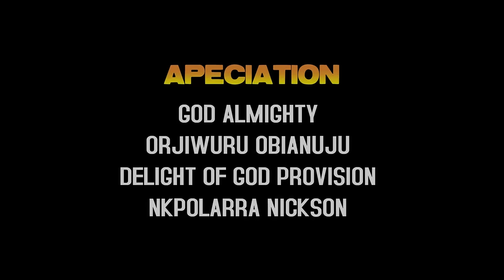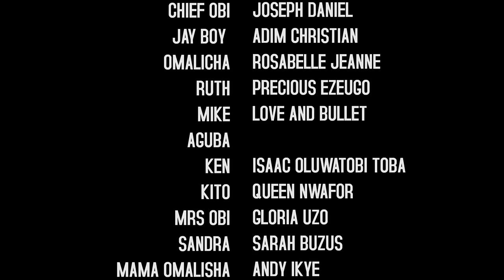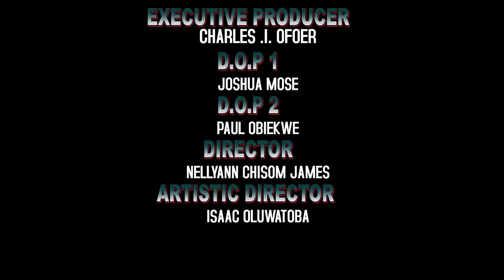She Refuse To Marry D Poor Jobber After Sending Her To School Not Knowing He Is A Billionaire 5&6